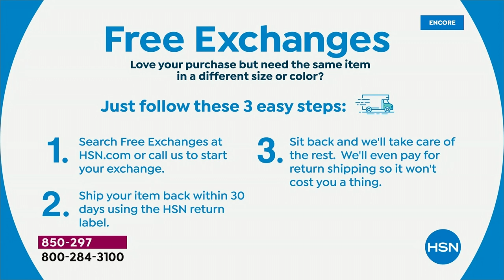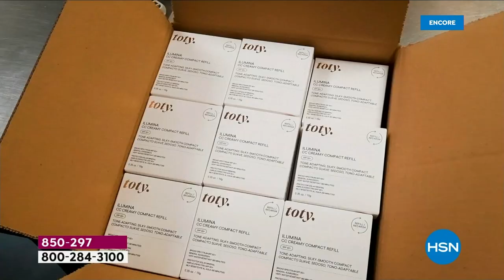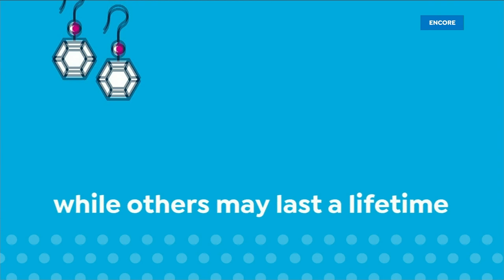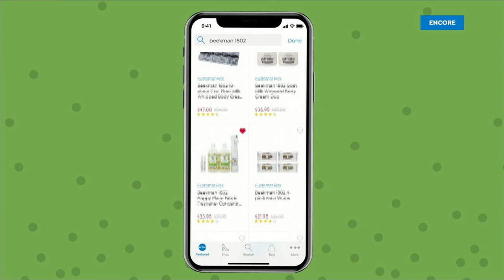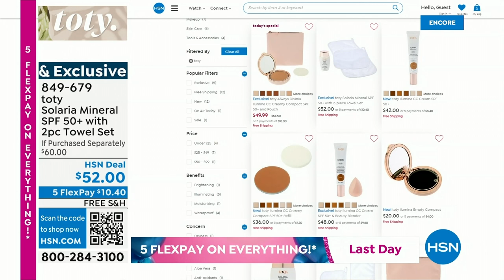HSN | toty by Sofia Vergara Skincare Premiere - All On Free Shipping 07.31.2023 - 04 AM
Prepare, Protect, Transform, and enjoy more beautiful skin with toty's diverse, inclusive formulas.